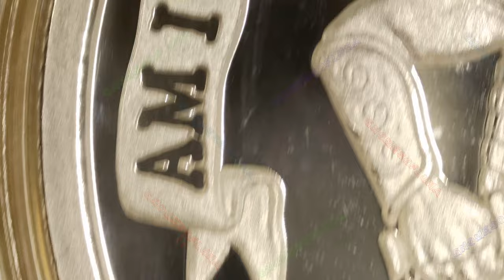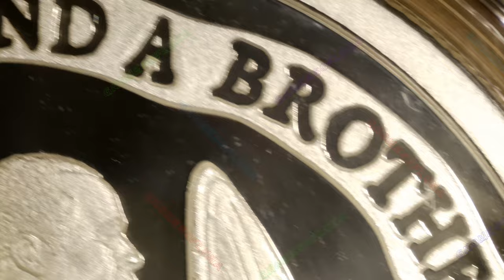2023 Am I Not a Man V2 / WORLD WAR MEme #74 / Silver Shield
Year: 2023
Title: Am I Not a Man V2
Series: WORLD WAR MEme #74
Mint: Golden State Mint
Mintage: 346
1oz Silver Proof